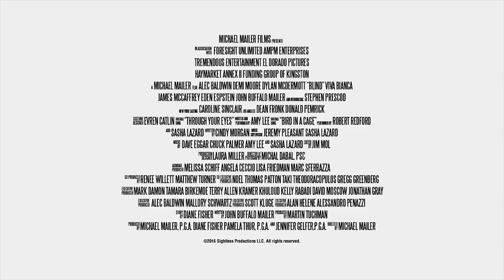BLIND Trailer ( Alec Baldwin & Demi Moore, 2017)